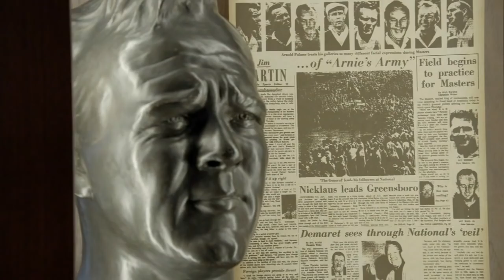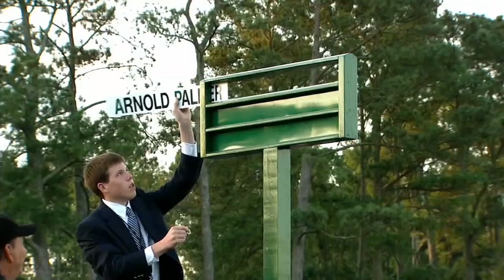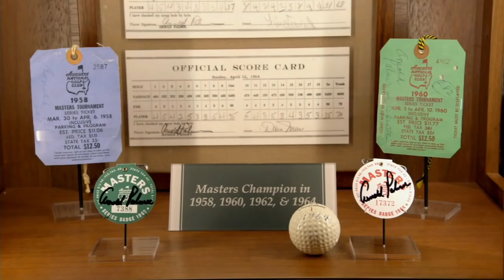The Masters Will Sorely Miss Arnold Palmer | The Masters Golf Tournament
Gene Wojciechowski details Arnold Palmer's legendary history at the Masters and explains The King's special connection to the prestigious tournament.